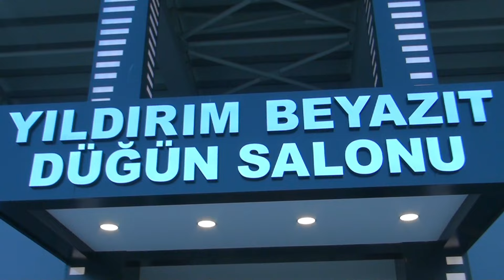ÖZLEM VE KADİR KINA ÇERKEZKÖY 19/04/2024